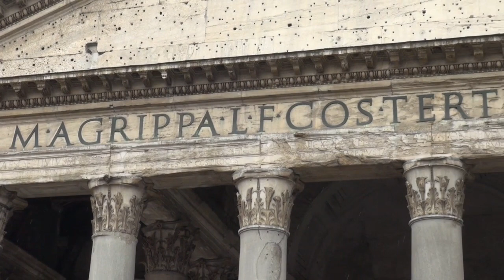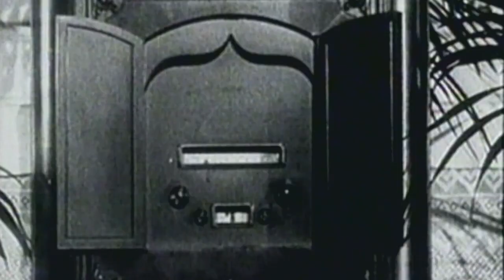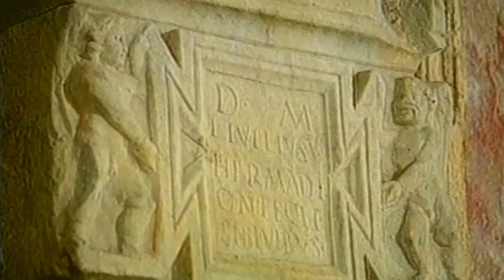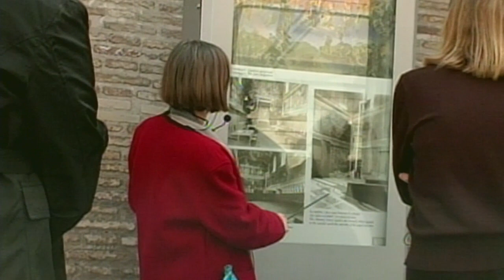What's Cooking in Rome: Burt Wolf Travels & Traditions (#1303)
BURT WOLF: TRAVELS & TRADITIONS - WHAT'S COOKING IN ROME (#1303)
Burt visits the Coliseum and discovers that it had a roof that could be pulled into place during bad weather -- 2,000 years before the Houston Astrodome. We find out why the Pantheon was never broken down for its marble, look into the best places for pizza, and ice cream, discover a new hotel in the finest part of town and take a private tour of the Vatican, St. Peters and the Sistine Chapel.